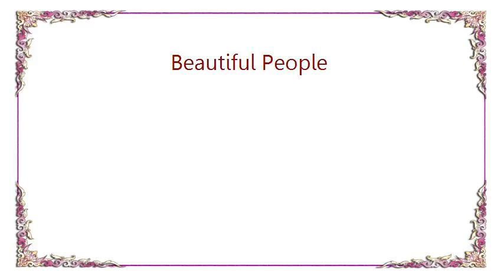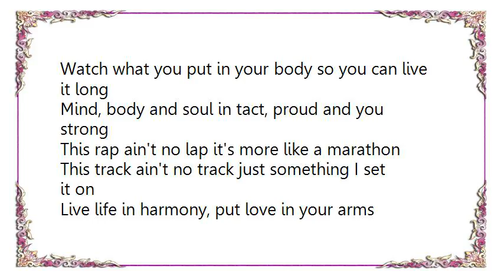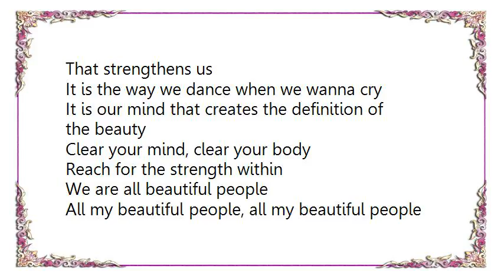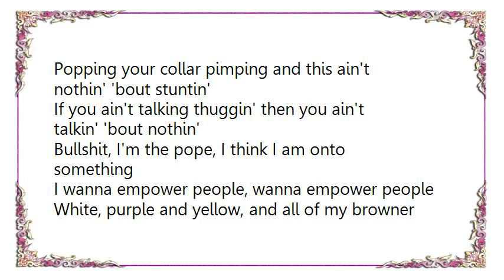Chuck D - Beautiful People Lyrics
[Lyrics Chuck D - Beautiful People]
We got our ways, but ain't we human beings too?
If our lives don't matter, no lives matter
Thus life is our future, dying is unacceptable
Living for what we believe in is life itself
And that in itself is beautiful, aight

Beautiful people let's take a second and think
We continue these issues our ship will drown and we sink
This is nothing political this is so we be sync
Stick together forever and we'll weather the rain
We'll weather the storm, let's try to move on
Build a better community, so our children be on
Transform from arms and bombs like Vietnam
Teach your kid how to eat and teach your kid how to farm
Watch what you put in your body so you can live it long
Mind, body and soul in tact, proud and you strong
This rap ain't no lap it's more like a marathon
This track ain't no track just something I set it on
Live life in harmony, put love in your arms
Forgive to receive the blessing of peace and calm
Just a product of Malcolm X and Farrakhan
Martin Luther and Marvin Gaye came all to do a ghetto song

Beautiful, beautiful, beautiful, beautiful
People, people, people, people

Beautiful people can be defined by
Her hair, her eyes, her body
Beautiful people
Beauty is behind the surface
It is the soul, the spirit
That lies beneath the soul, the skin
It is the power of that beauty that holds us
That strengthens us
It is the way we dance when we wanna cry
It is our mind that creates the definition of the beauty
Clear your mind, clear your body
Reach for the strength within
We are all beautiful people

All my beautiful people, all my beautiful people
I'm the ghetto apostle, come on, follow I'll lead you
Tell them put down the pipes, liquor bottles and needles
Treat your family right, your mommy ain't gonna need you
Grandma, auntie and cousin, OG told you about thuggin'
But he ain't amount to nothing, he on top of that oven
Then on top of that corner his little niggas be drummin'
Blicka-blocka they buck then they finna hit you with somethin'
[?] with him as they finna open your pumpkin
Popping your collar pimping and this ain't nothin' 'bout stuntin'
If you ain't talking thuggin' then you ain't talkin' 'bout nothin'
Bullshit, I'm the pope, I think I am onto something
I wanna empower people, wanna empower people
White, purple and yellow, and all of my browner people
We can be positive, don't let negativity kill you
First start with your friends then move a whole town of people